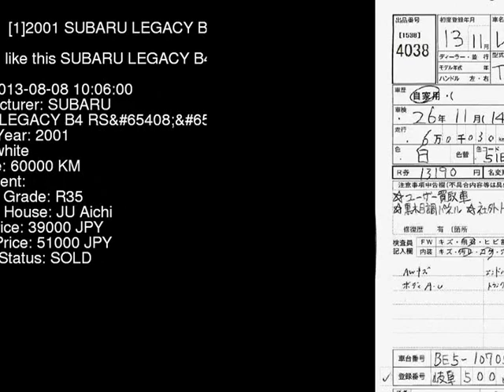2001 SUBARU LEGACY B4 RSB_4WD BE5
the Authority on JDMs since 2007!  . Details on this car from auction in Japan